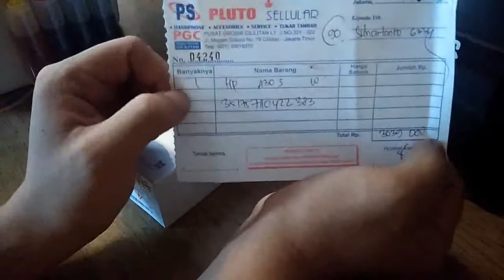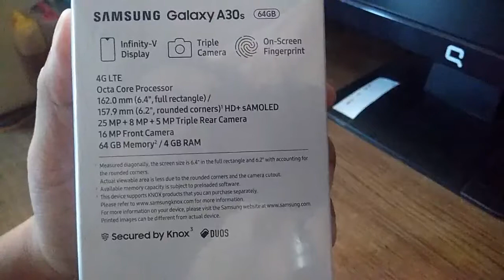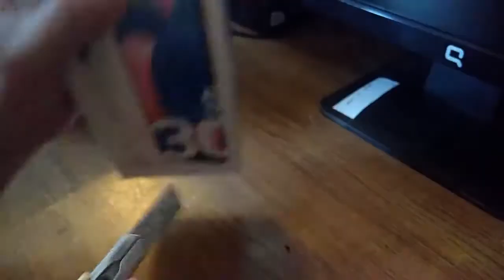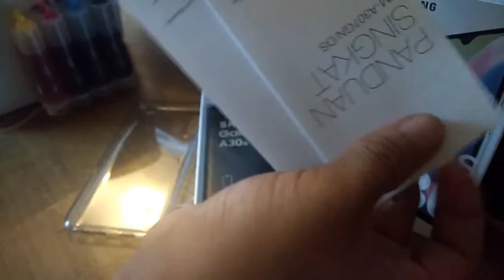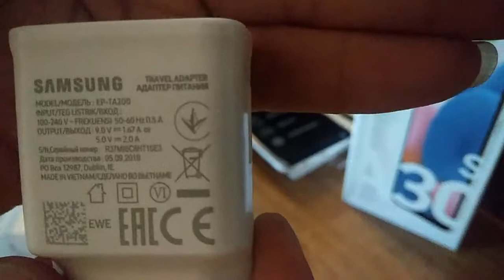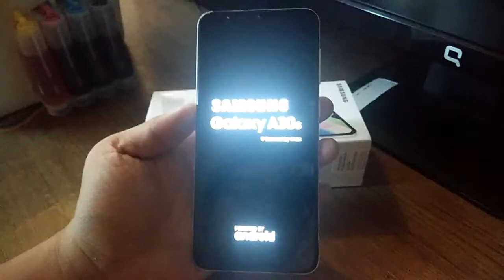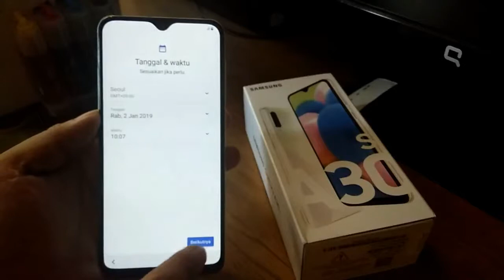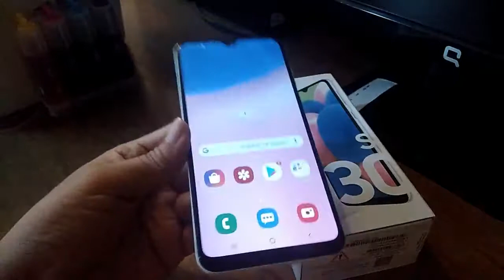VIRAL : UNBOXING SAMSUNG A30s